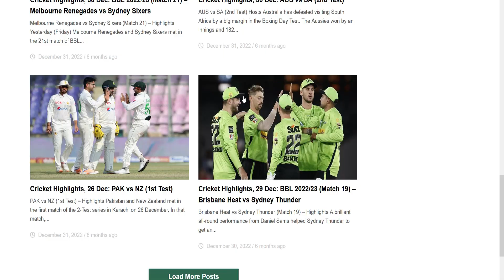জোড়া উইকেটের পর সৌম্যর দ্বিতীয় সর্বোচ্চ রান; ধাক্কা দিয়ে শুরু এশিয়া কাপ জয়ের মিশন